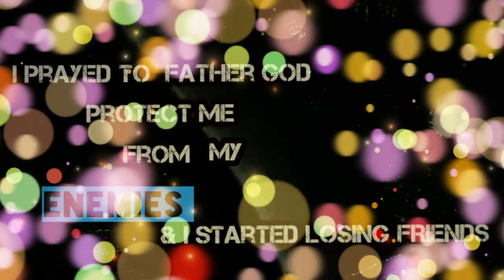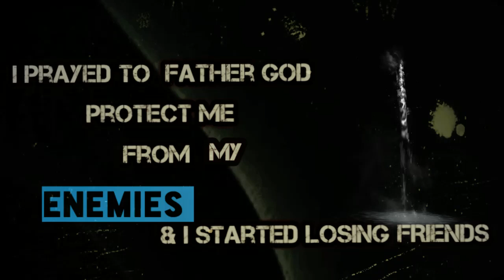Gunjie-Enemies(Official Audio)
I prayed 🙏 to Father_God protect me from my enemies and I started losing FRIENDS